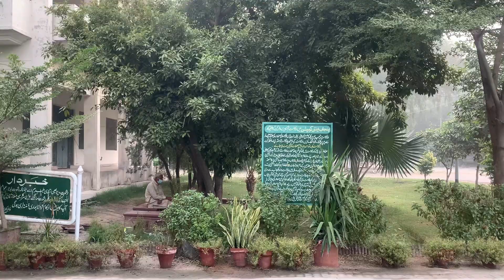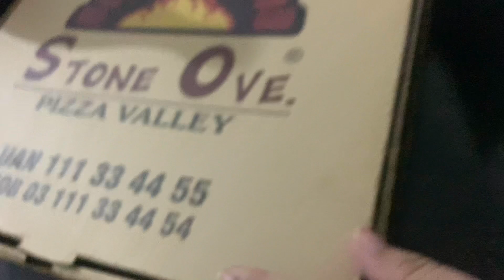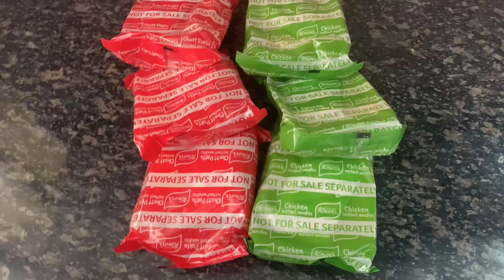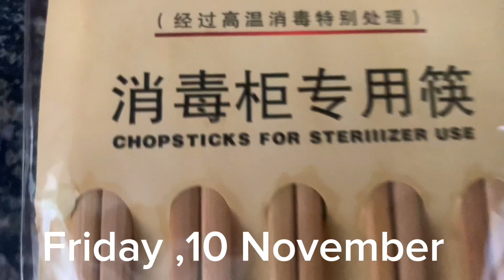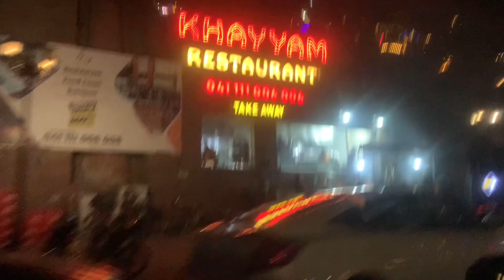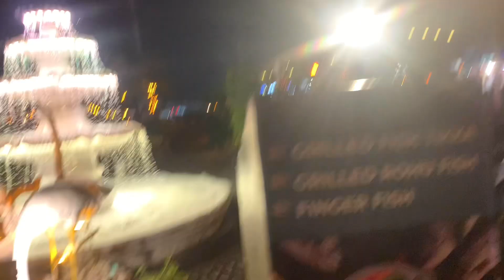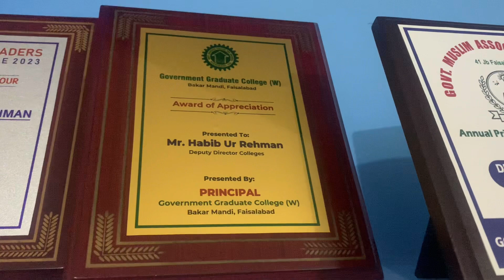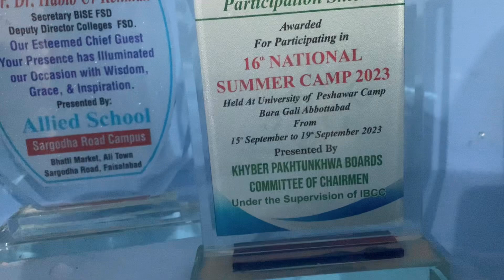2 celebrations 🎊🥳🎉Naeem ka birthday 🎂🎉Aur hamari Anniversary ❤️🎊